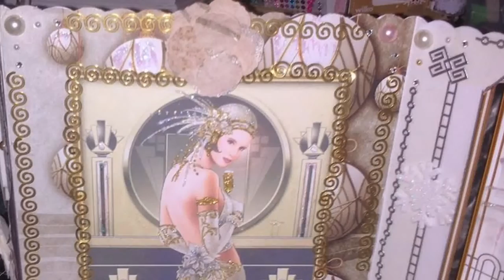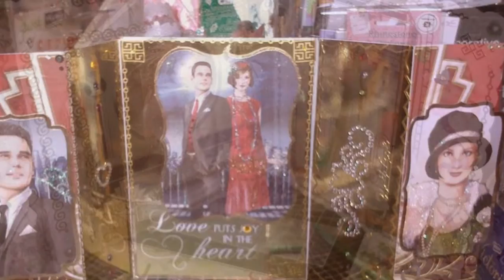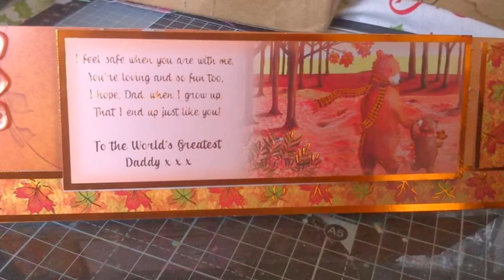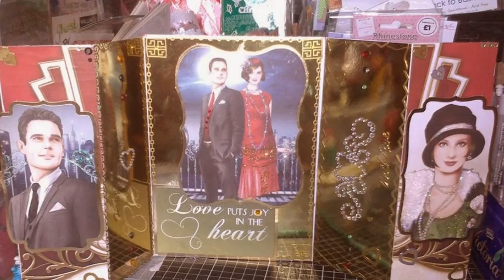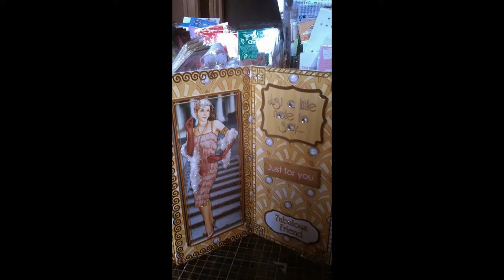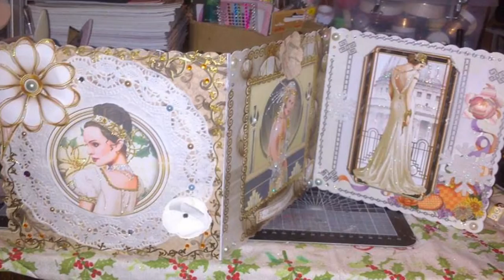My Slideshow of the new debbi moore rock n roll cards i did and mix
new debbi moore rock n roll cards i did and mix.